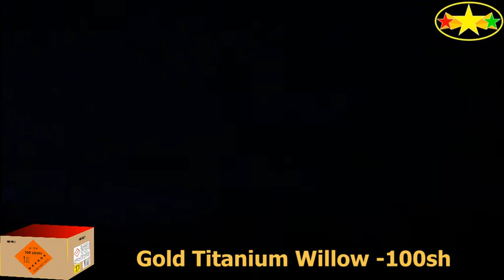40810010 - Gold Titanium Willow - 100sh - 2020- tristarsd